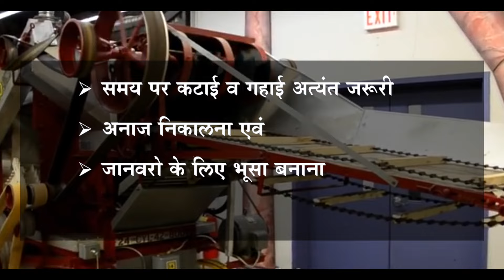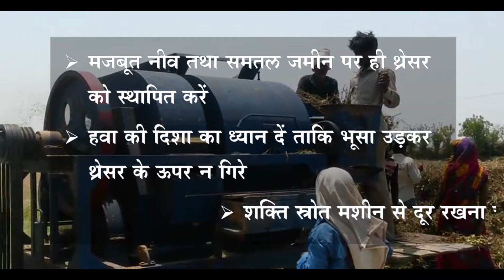कैसे रोकें थ्रेसर के उपयोग के दौरान होने वाली दुर्घटनाओ को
फसल तैयार होने पर समय से कटाई व गहाई अत्यंत जरूरी है इसके लिए किसान भाई थ्रेसर का प्रयोग करते है | इसका प्रयोग केवल अनाज ही निकालने में नहीं बल्कि जानवरो के लिए भूसा भी बनाने के लिए भी किया जाता है। एक अनुमान के अनुसार आज लगभग 50% से ज्यादा फसल की गहाई थ्रेसर से होती है व प्रति वर्ष 6 लाख से ज्यादा थ्रेसर मशीन का निर्माण होता है |